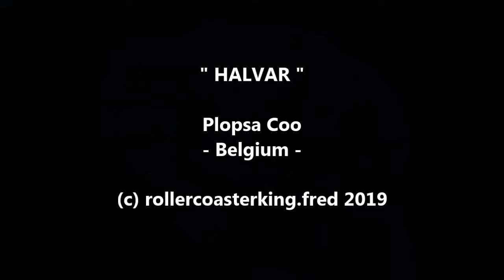"HALVAR" / Plopsa Coo / Belgien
Achterbahn vom Hersteller Vekoma.
In Betrieb seit 1989.
Seit 2022 heißt der Coaster "SCHTROUMPFEUR"